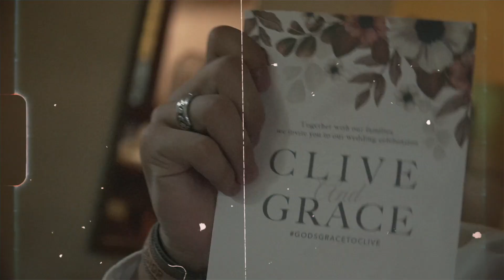Clive and Grace 1st Wedding Anniversary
June 12, 2021, a special date for my brother Clive Daniel and my sister-in-law Grace Janobas-Mago.

Let's walk down memory lane and witness their love story, and unforgettable moments through this video. 🥰🤩